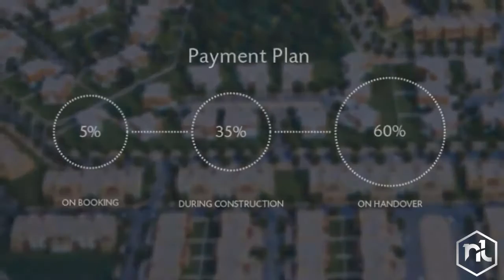Mudon Views Apartments by Dubai properties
Next level real estate proudly presents Mudon views by DP.

Welcome to the number one destination for family living. Developed by Dubai Properties, Mudon offers its residents a tranquil lifestyle in proximity to the city's hustle and bustle.